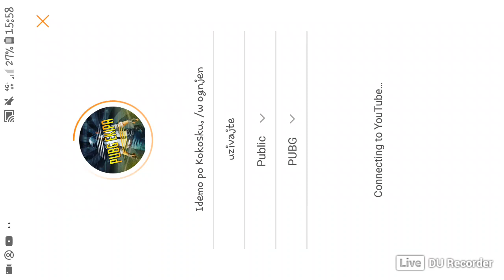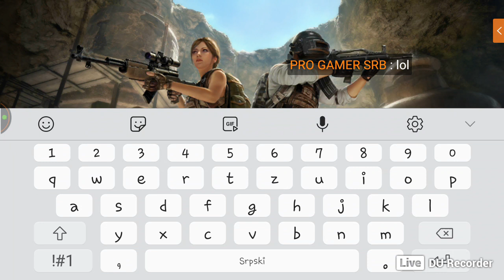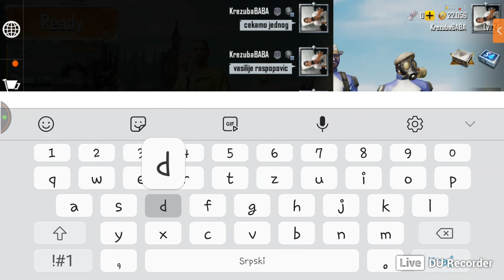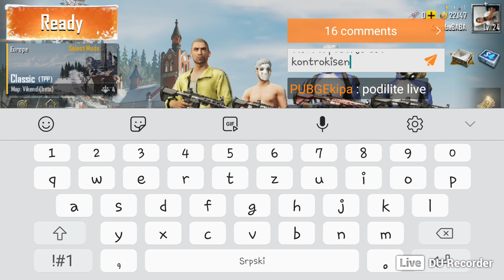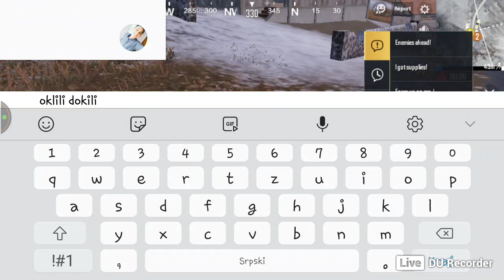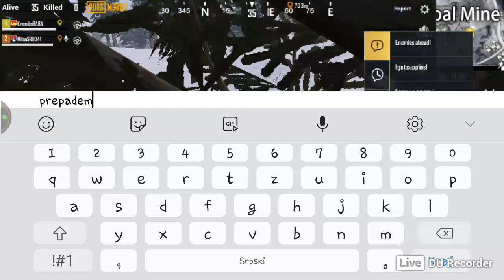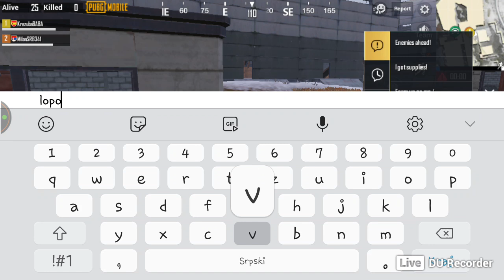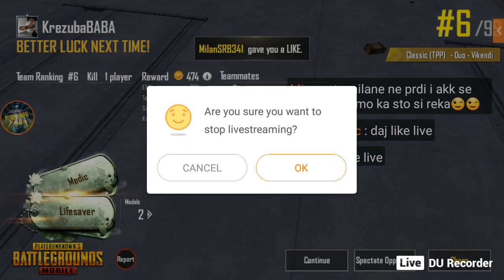Idemo po Kokosku. /w ognjen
uzivajte